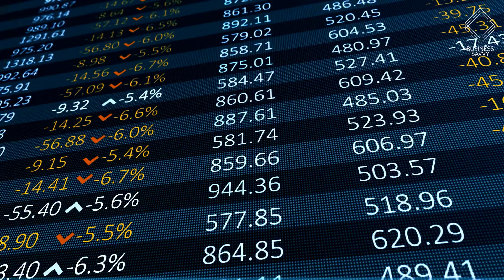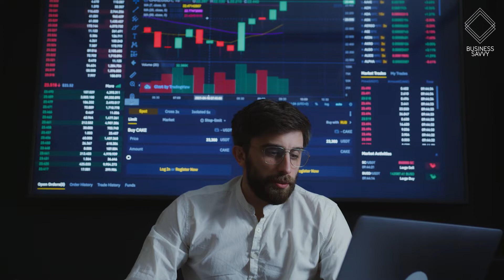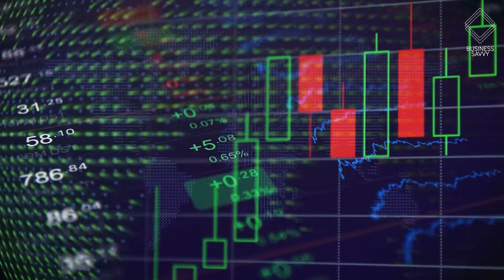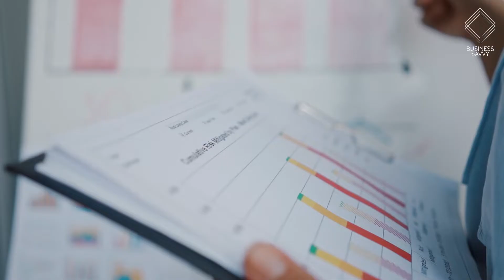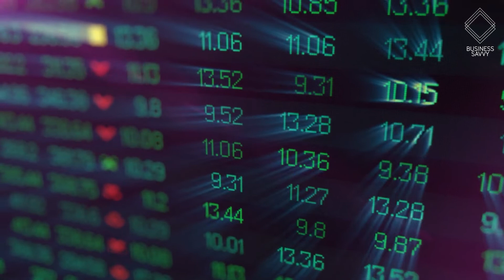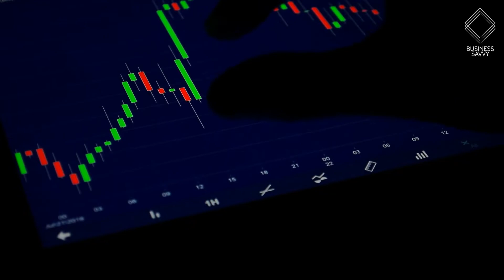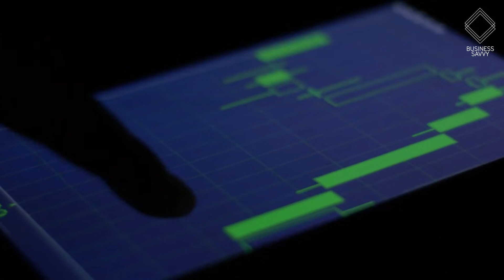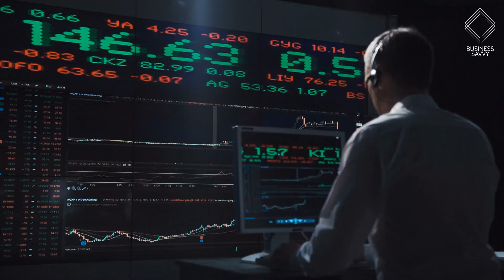SHIBA INU COIN MAJOR PUMP INCOMING!! GET READY!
Shiba Inu is making great gains, but is a price of 1 cent really possible? And how could that happen?

Stick around until the end of the video to find out.

In today’s video, we'll discuss if Shiba Inu can ever reach 1 cent!
Let's head into it!

Shiba Inu is now trading at $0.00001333 and has a market capitalization of 5.2 billion dollars. Considering the fact that the price used to be a lot lower at the beginning of the year, Shiba already experienced tremendous price gains. Coin market capitalization estimates that there are 394 trillion 796 billion coins in circulation, based on the current coin market capitalization.
How could it ever hit 1 cent?

The most realistic scenario, according to experts, would be, if a considerable amount of coins would be burned!

Burning coins

It is crucial to remember that staking Shiba Inu coins does not necessarily indicate that the coins are destroyed in the process.

As a result, the market price of Shiba Inus is not significantly affected. The amount of fuel burned is the single variable that has a substantial influence on the price of a barrel of oil. Due to the fact that the coins have been destroyed, they are no longer accessible for distribution. As a result, burning is quite important.

It is now the responsibility of Shiba Inu to bear the weight, which includes the imposition of a $25,000 Shib burn and a $25,000 Leash Burn on any and all woof listings in order to lighten the strain.

The bottom line is that every time they put a new currency on the Shiba market, they will be burning a total of $25,000 worth of Shib as well as a total of $25,000 worth of leash in the process. And that is exactly how they are putting the burns into effect at the present time..

They plan to have more than a thousand wooofable listings on their website by the end of the year. A total of $25,000 of Shib may be obtained by counting out a thousand listings at a rate of $25,000 of Shib. This suggests that the total amount of money spent on a thousand would be around 25 million dollars in total.

Let's see how it stacks up against the rest of the competition, shall we? At the time of writing, the Shiba Inu had a market capitalization of 5.2 billion dollars.

In terms of money, this amounts to a yearly spend of $25 million dollars.

Consider the following scenario: there are 3,000 coin listings at Shiba Inu on average per year.

Even if the number is 3,000, the annual burn will be around three percent, based on this calculation, it is customary to burn three percent of the quantity of new currency every year.

That makes it incredibly tough for Shiba to reach the one cent level.

Shiba Inu coins are presently accessible in an estimated total number of 394 trillion 796 billion coins, making them the most common type of currency in the world.

So, we have 20 years and we assume that we have 1,000,000 Shiba Inu coins in our sheet. Aside from that, we have a Shiba Inu pricing system in place, and we predict that the price will climb by 20 percent every year going forward. If we take a much closer look at yearly growth rates than we generally do, we may have reason to be optimistic.

Because of this, it will be exceedingly difficult for you to make any significant money on Shiba Inu if the market capitalization does not improve, even if the stock just loses three percent of its value in a single day.

You're itching to get your hands on a penny at this point. You'd have to burn a lot more calories in order to do this. The amount of additional coins you would have to burn each year would most likely be about 20 coins.

Realistic Shiba Inu Estimate

We may derive a more realistic estimate of the firm's revenue if we assume that the price of Shiba Inu climbs by 30 percent each year.

Put all of this together, if you start with $13,280 and a billion Shiba Inu coins.

A decent bit of advice for Shiba Inus is as follows: Don't worry about the burns. It is expected that Shiba Inu will contribute between one and three percent to the overall burn rate, which isn't really important in the overall scheme of things.

What do you think about Shiba Inu’s future price? What do you think the price will be in let’s say 5 years?
This brings us to the end of today’s video. I hope you had fun watching it. Also, activate the bell to make sure you definitely won’t miss any of our future videos.